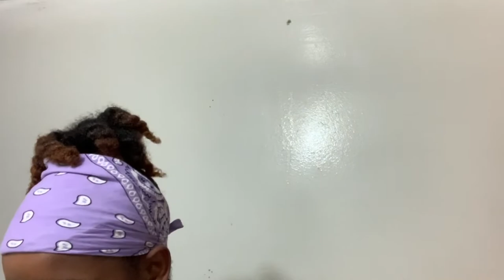MORNING WINTER ROUTINE,| WINTER MORNING ROUTINE VLOGMAS EP 8 | All Things Jadene 🇯🇲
WINTER MORNING ROUTINE

MUSIC